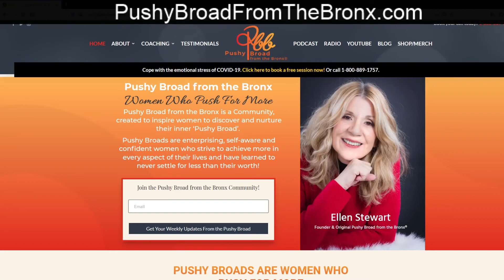Addicted to Another Person? Break The Cycle! | Recovery Recharged | Ellen Stewart & Dr. Pat Baccili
Recovery Recharged with Ellen Stewart: Pushy Broad From The Bronx®

What role does codependency play in your relationship? Codependence is sometimes described as an addiction to another person, rather than a substance. As a result, codependence and addiction often occur together. Find out if you are codependent and how to break the cycle!